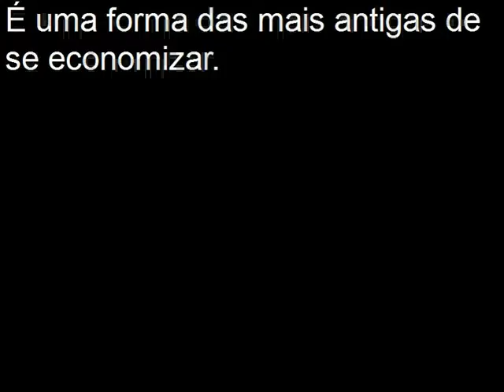Almoço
Economizando nos Almoço